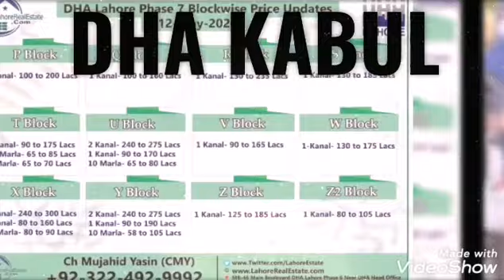DHA Kabul after successful DHAs in Pakistan😂😂😂